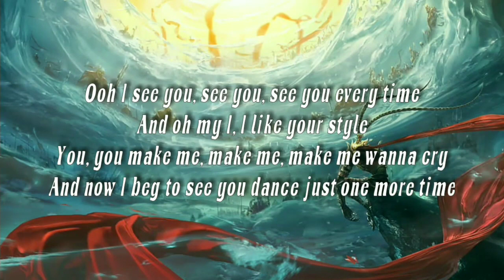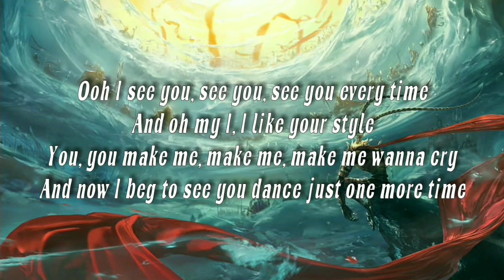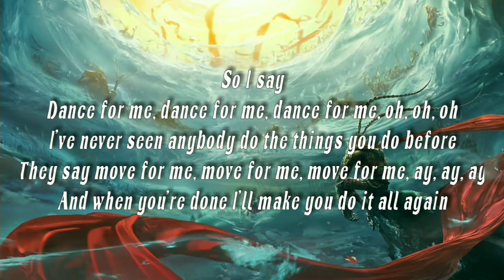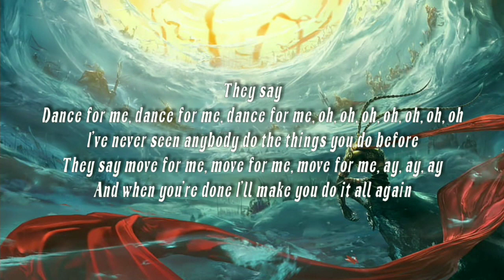TONES AND I - DANCE MONKEY ( Lyrics )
Note : Open song reques for next video ;)